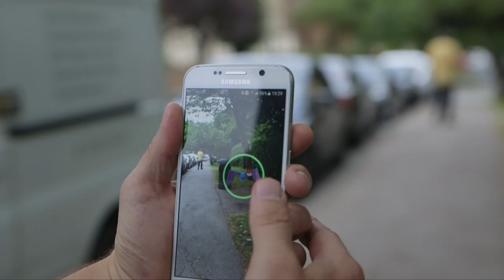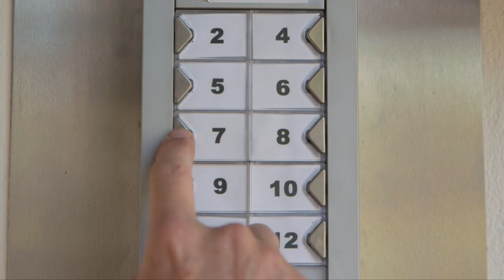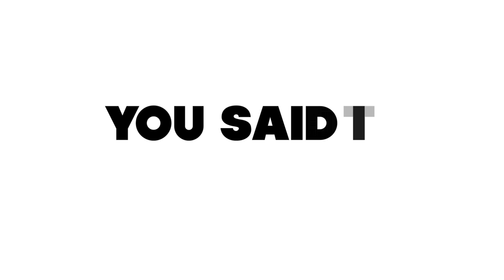CRAIG REVEL HORWOOD - HERE SHE IS - Season 3 - Episode 1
A contemporary chat show with a difference 'Here She Is' has CHAT, SKETCHES, STAND UP, CELEBRITY GUESTS, SONG, DANCE and of course The Roastess with The Mostess, TIMMY ALEXIS CARRINGTON WARD!
Special Guest Star from STRICTLY COME DANCING judge Mr CRAIG REVEL HORWOOD, with ROBERT WOODALL.